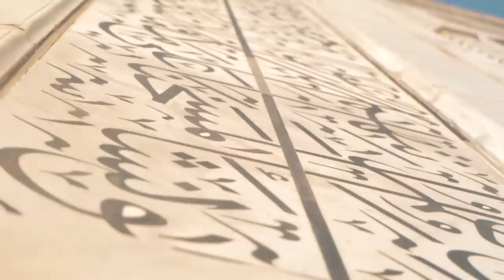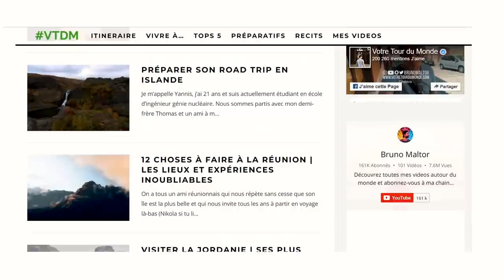LE TAJ MAHAL, UNE MERVEILLE DU MONDE !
Aujourd'hui, je vous emmène à la découverte du Taj Mahal en Inde. On a tous déjà vu une photo de cette nouvelle merveille du monde, mais on ne sait pas forcément l'histoire qui se cache derrière, combien de temps il a fallu pour la bâtir, ou encore combien d'hommes ont été mobilisés pour faire un tel chef d'oeuvre ...

Le but de cette vidéo, c'est justement de vous en dire plus sur ce fameux Taj Mahal :)

MUSIQUES :
(30 jours offerts pour tester en passant par ce lien).